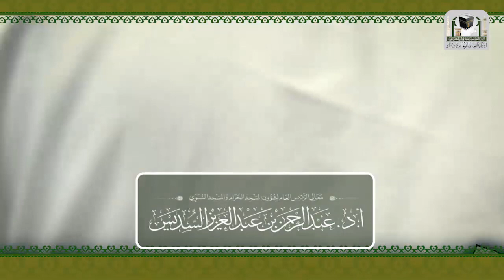الدرس1 ( تفسير السعدي ) لمعالي الشيخ أ.د.عبدالرحمن السديس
إنتاج الإدارة العامة للتوجيه والارشاد بالمسجد الحرام

الدرس 1 ( تفسير السعدي  )
لمعالي الشيخ أ.د.عبدالرحمن بن عبدالعزيز السديس
الثلاثاء 17صفر 1436هـ
موقع الرئاسة العامة لشؤون المسجد الحرام والمسجد النبوي/